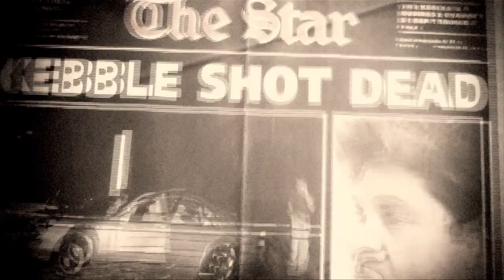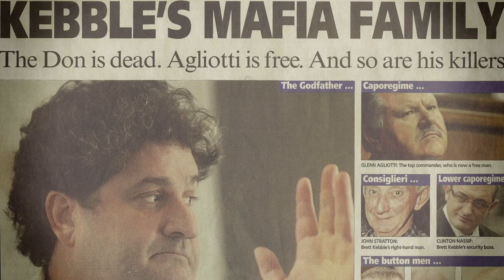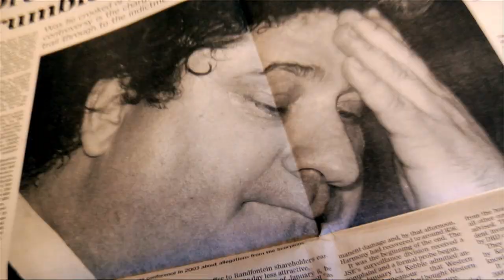204 Getting Away With Murder official cinema trailer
Releasing at South African cinemas on 24 October.

This documentary reveals the story behind the Brett Kebble shooting, as told by the three killers themselves, who were granted 204: full and permanent indemnity from prosecution in exchange for truthful testimony. It poses questions around whether, in this instance, 204’s were offered and granted appropriately, fairly and with the best interests of the South African criminal justice system, the perpetrators and the general public at heart. Or did everyone involved in the fraud, corruption and murder, literally and figuratively “get away with murder”?